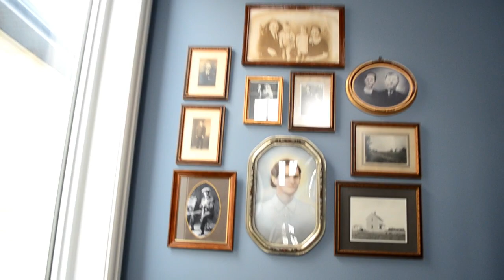KEEP PROGRESSING!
In today's vlog I get a nice scooter sesh in the basement then throw in some other stuff at the end!

GEAR
Main Camera
Bendy Tripod
Phone Lens

If you're reading this comment monkeys eat purple bananas!